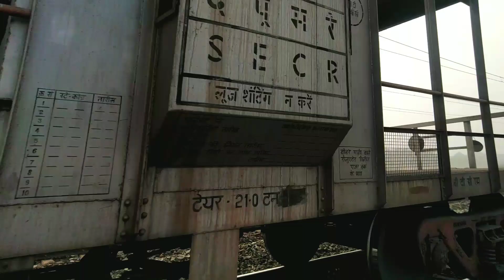High Speed Freight Train In India || Twins wag7 Leading Overloaded Boxn wagons Freight Train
** Every one of my visitors is equal to GOD To Me .